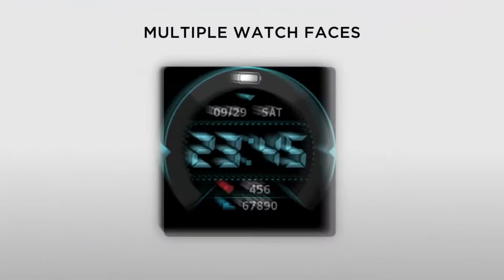The iTouch Sport Smartwatch